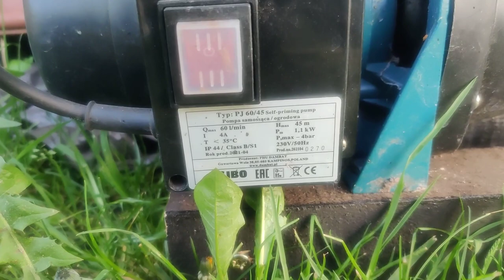Podlewanie warzyw 💦💧💦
Zapraszam Cię do obejrzenia jak rozwiązałem u siebie kwestię podlewania warzyw.